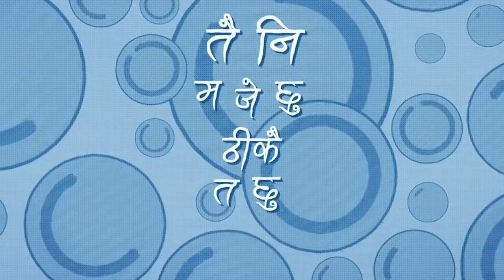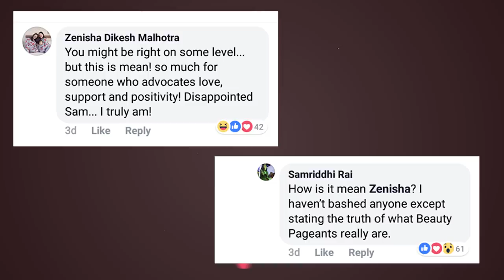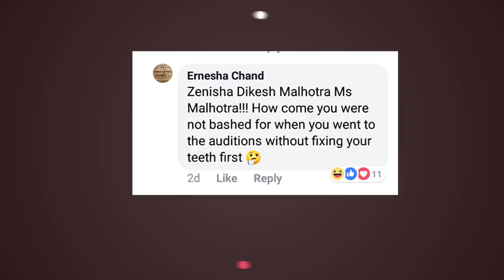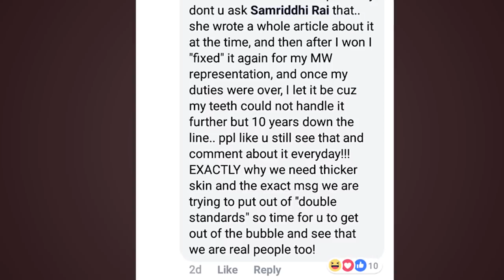प्रतिस्पर्धीले नै MISS NEPAL FAKE भनेपछि , पूर्व मिस नेपाल जेनिशाको दाँतको मजाक उडाइयो //Random Buzz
Miss Nepal has always been one controversial event, while some says it empowers women, others feel it objectifies young girls. Whatever be the scenario, beauty paegeants don't fail to lure in girls.